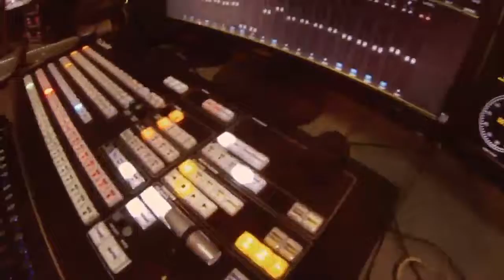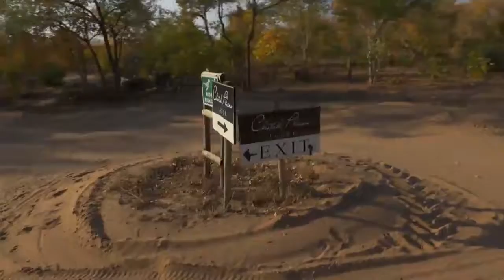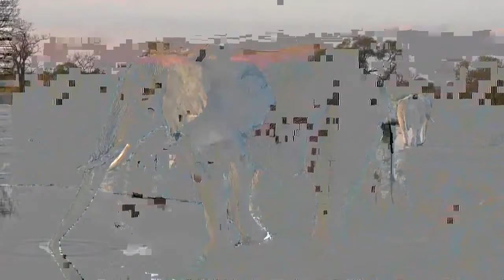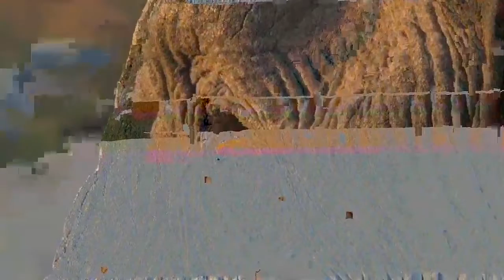Sabi Sand Wild Safari Live June 24 2016 sunset